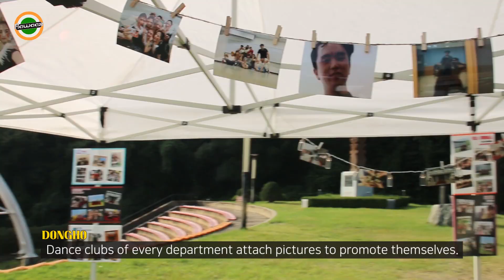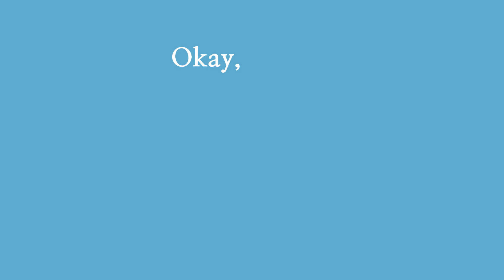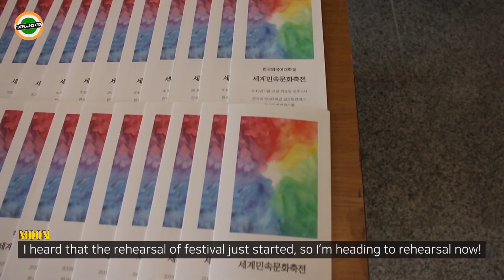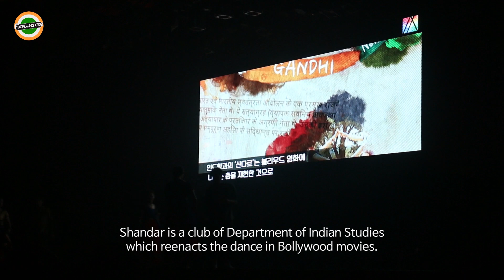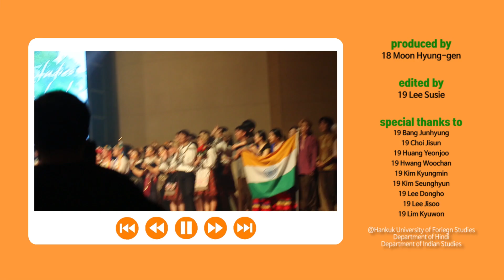Koreans Nagada Sang Dhol dance performance कोरियाई ने बॉलीवुड गाने पर नृत्य किया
We are Korean students of Hankuk University of Foreign Studies, majoring Department of Hindi! We are the students who love Indian culture and enjoy learning Indian languages, especially Hindi♥ We want to show our interest in India through videos.

There was a World Folklore Festival at HUFS, and the dance team "Shandar" of the Department of Indian Studies made an amazing performance dancing to the song called 'Nagada Sang Dhol'.
Please enjoy the day of festival!

Have a nice day, Love from Korea